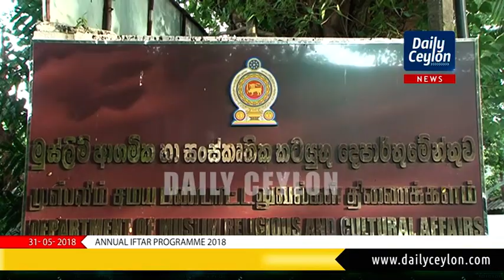இவ்வருடம் தேவைக்கு அதிகமான பேரீத்தம்பழங்கள் கிடைக்கப்பெறலாம் - அமைச்சர் எம்.எச்.ஏ.ஹலீம்